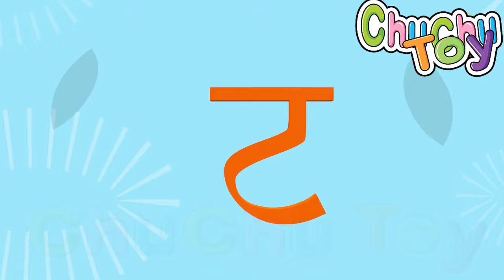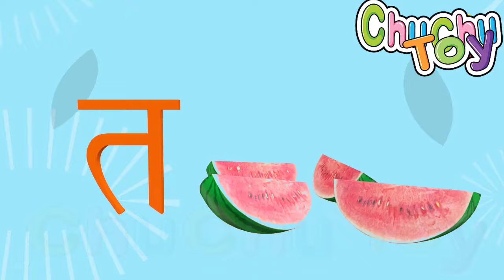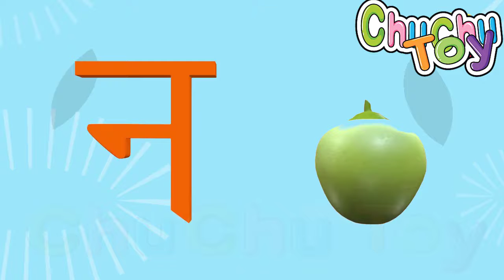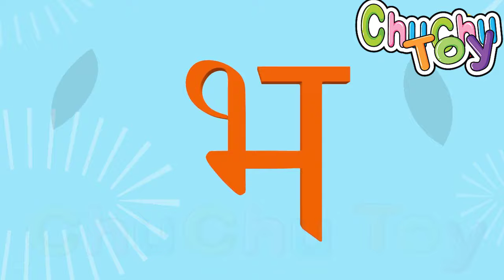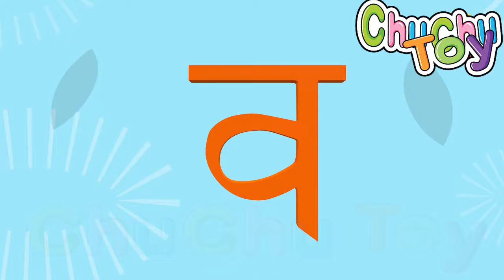क से कबूतर | ka se kabutar Learn Hindi varnmala for the kids | के से ज्ञ तक हिंदी वर्णमाला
क ख ग घ _ वर्णमाला _ Hindi Alphabets _ Varnamala _ Hindi VYANJAN with LIVE Examples |

Kids Learning Solutions is a multi-faceted E-Learning firm, engaged in publishing and marketing of Interactive Educational & Edutainment video content, covering a wide variety of categories like Children Rhymes, Animated Stories, Kids Education, Reference, Lifestyle, Self Improvement, CBT's etc.

Kids Learning  showed a natural interest towards the Hindi, English language and produced a one of a kind 2D, 3D character animated "Favourite Hindi Rhymes"-  A superb collection of fun filled traditional Hindi Rhymes.